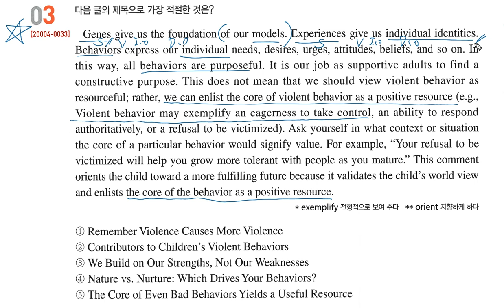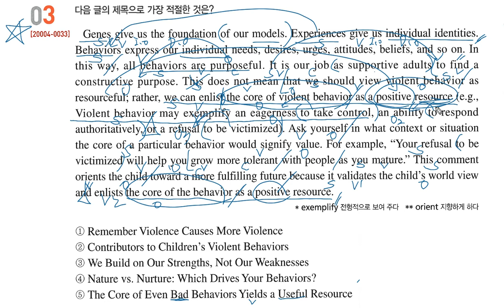2020년 수특영어 6강 3번 제목